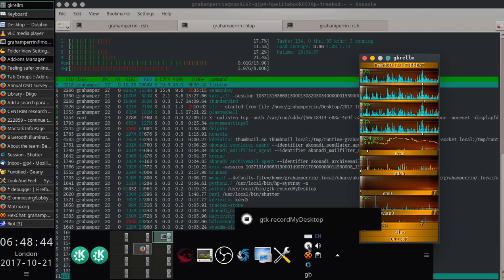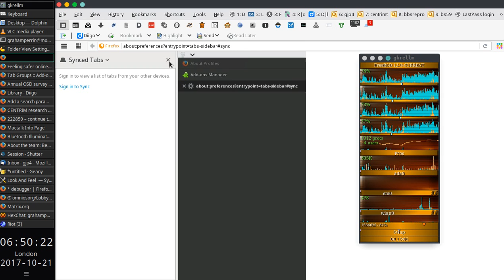Firefox 56.0.1 switch to tab failures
The first of three screen recordings that feature tab switching.